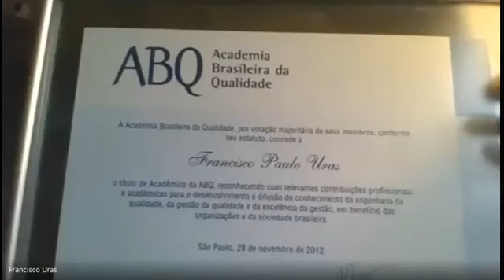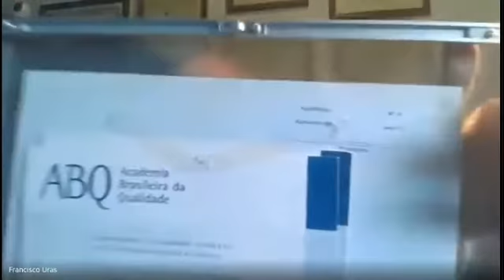Gravação da Posse na ABQ 2021 Jorge Cajazeira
Esta é gravação da Posse do Jorge Cajazeira como novo membro da Academia Brasileira da Qualidade durante Assembleia Geral Ordinária ocorrida em 18/11/2021.